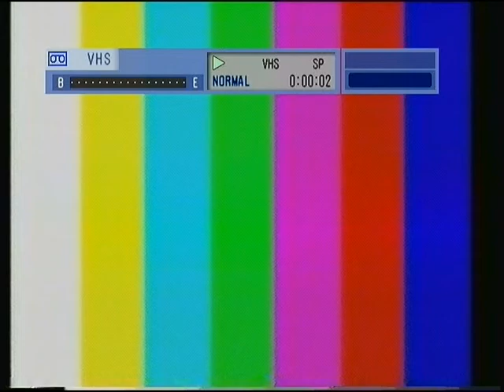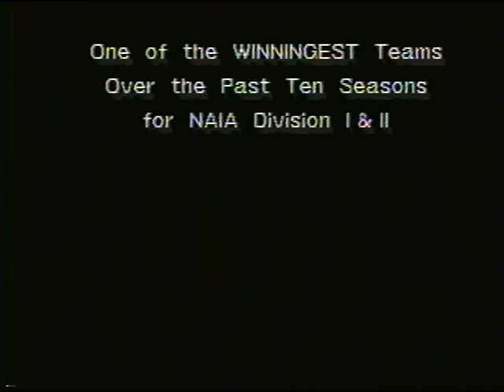1989 HIGHLIGHTS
Celebrating Dr. Ted Kessinger's 28 winning football seasons as head coach of the Bethany College Swedes in Lindsborg, Kansas.  Between 1976 and 2003 Kessinger's teams ammassed a record of 219 wins, 57 losses and 1 tie.